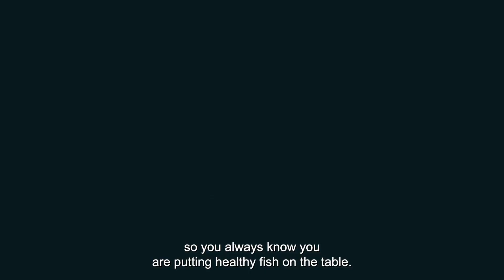Tudj meg mindent a kiváló minőségű, eredetvédett Akasztói Szikipontyról!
Fishmonger közreműködésével lett közkedvelt és ismert hazai alapanyag a budapesti gasztronómia szereplői számára az Akasztói Szikiponty, amely a MAgyar Gasztronómiai Egylet Aranyszallag Tanusító Védjegyét is méltán kiérdemelte!
Szereplő:
Szabó József (tulajdonos, Akasztói Szikiponty)
"Nem véletlen az akasztói szikiponty sikere a tudatos halfogyasztók és a minőségi alapanyagokkal dolgozó éttermek körében, hiszen ez a halgazdaság a legnagyobb gondossággal és szakmaisággal látja el termékeivel a piacot. Szabó Róbert  termelésirányító megosztja velünk a halak nevelésének titkait, amelyek eredményeképpen megszületik a tökéletes, alacsony zsírtartalmú és rózsaszín halhús. Ezeknek az alföldi halastavaknak nemcsak a ponty az egyetlen produktuma, hanem a vegyes népesítésnek köszönhetően busa, amur, süllő, harcsa, valamint a keszegfélék is megtalálhatók náluk. "

A videoklippet a Piqniq Budapest készítette, további hasonló tartalmakért keresd fel az alábbi linkeket!

PIQNIQ